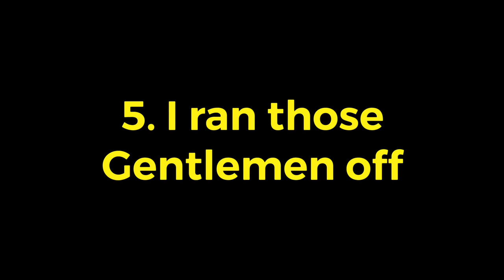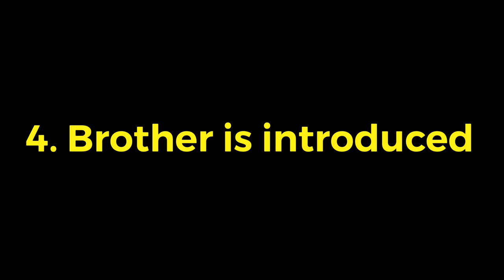The Wire | Brother Mouzone Best Moments | Brother Vs Omar & Stringer Bell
The Wire | Brother Mouzone Best Moments | Brother Vs Omar & Stringer Bell. One of the most mysterious characters on the wire Brother Mouzone. Brother went to war with Avon Barksdale Stringer Bell Omar little egg and cheese Wagstaff